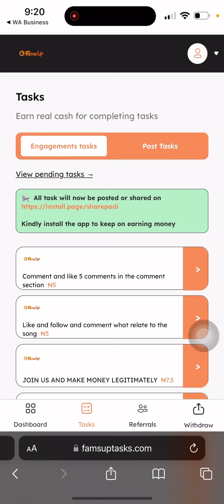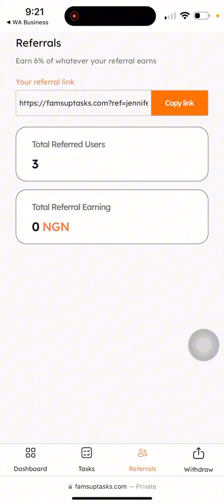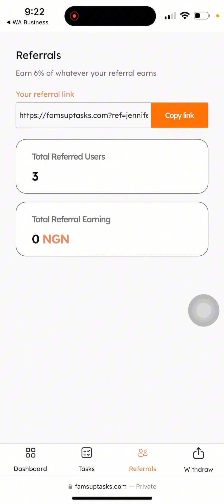How to earn money by Referring people on FAMSUP TASK website | Register for free and start earning